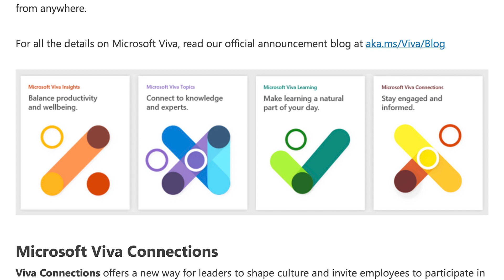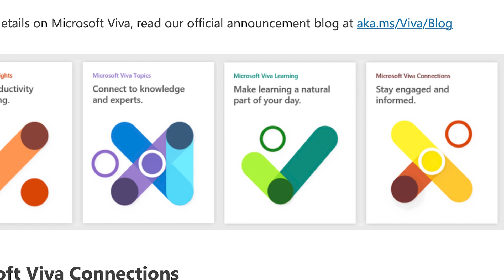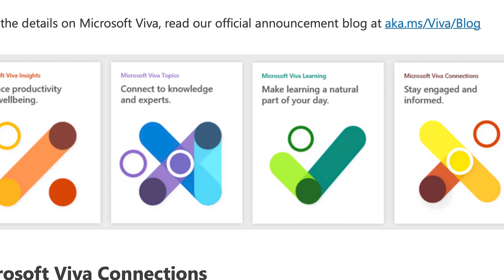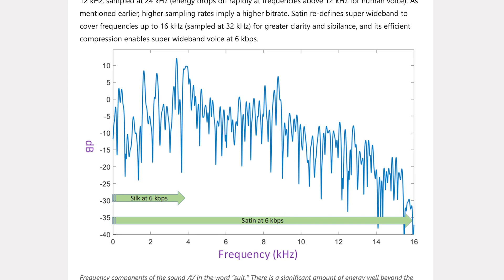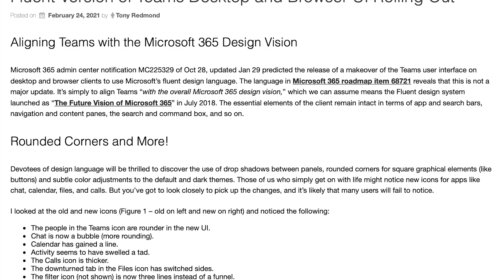Microsoft Teams News MARCH Update (2021)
UC Today host Rob Scott and expert guest and Microsoft MVP, Tom Arbuthnot bring us this
February Microsoft Teams news update. We discuss:

Viva - Introducing Microsoft Viva, the Employee Experience Platform in Microsoft Teams - Microsoft Tech Community

Satin - new codec

Satin: Microsoft’s latest AI-powered audio codec for real-time communications

Fluent Version of Teams Desktop and Browser UI Rolling Out

You can now start an ad-hoc MicrosoftTeams meeting from the Outlook desktop client via the new "Meet Now" button in the calendar

Microsoft Teams: 25K person teams - rolling out now

PowerShell change

Microsoft Ignite is coming, some highlights:

·         The Hybrid Workplace - Jared Spataro, Corporate Vice President, Modern Work
·         The Latest Innovations with Microsoft Teams - Nicole Herskowitz, General Manager, Microsoft Teams Marketing
·         Secure and Compliant Collaboration with Microsoft Teams – John Gruszczyk, Product Marketing Manager; and Mansoor Malik, Principal General Product Manager

Other mentions
CX Today Launch Event - 2 DAY EVENT
STARTING 17TH MARCH 2021 10:00 AM - We have a session called Building a Contact Centre with MS Teams featuring Landis Technologies, Luware and Geomant.

If you're looking for more Microsoft Teams opinion and news

Hosted by Rob Scott at UC Today News - Unified Communications & Collaboration Tech News MicrosoftTeams MSIgnite #MicrosoftViva